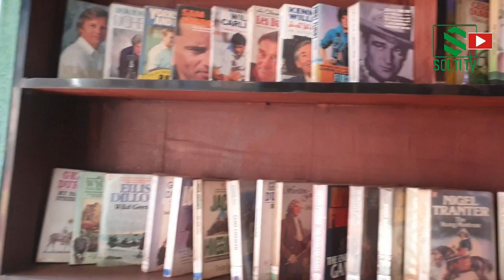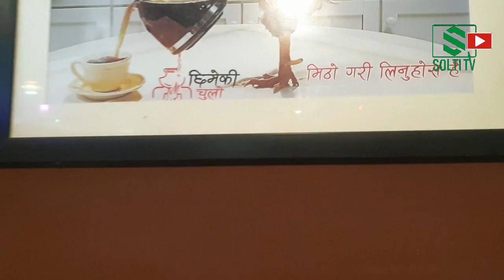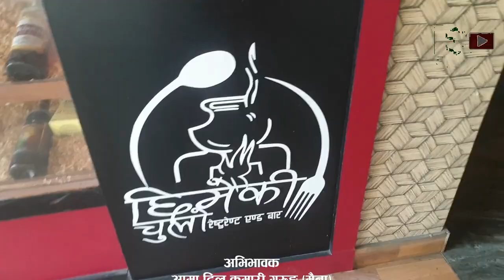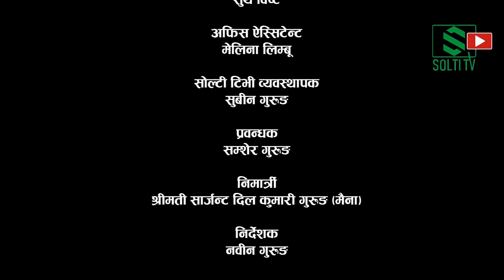Cafe Restaurant in Nepal | वाह क्या दामी Chhimeki Chulo ! Budhanilkantha | Food & Coffee | Solti TV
Chhimeki Chulo Restaurant Bar & Cafe. We featured Chhimeki Chulo because of its couzy decoration and good service.
Address: Golfutar Main Rd, Budhanilkantha 44600
Open Hours: 7:00 AM-9:00 PM

Digital Branding:
"CHUIYA"
Maina Home,

Subsidiary:
N.G. Entertainment
MAINA HOME (Solti Market)
Nabin Village

Operation:
Subin Gurung

Producer:
Samsher Gurung.

Assistant:
Shambu Yadav

Chief Correspondent:
Dhruba Bhandari

Director/Executive Producer
Nabin Gurung (Solti)